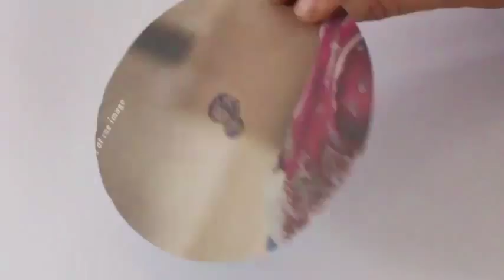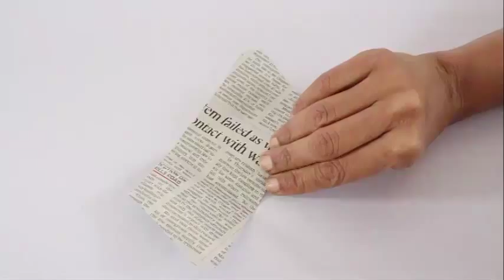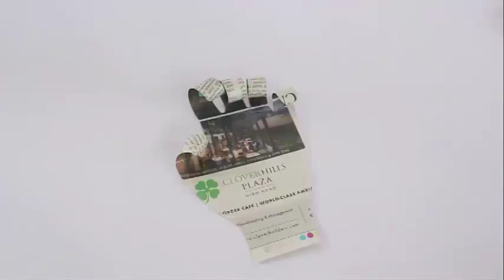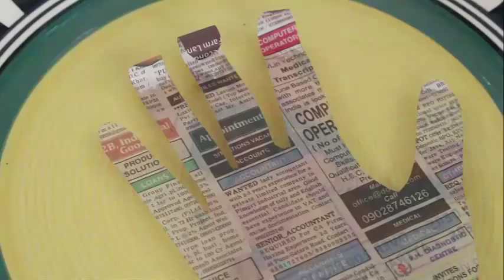Opening Up | Hindi | Fun with Capillaries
In this delightful experiment a close fist cut out from newsprint is placed in water. And slowly the fingers open up! How does this happen? For this you require cutouts of various shapes – hand, spider’s web and a mobile from old newspapers. Here is a circle cut from newsprint. Draw a spider in the middle and also its web. Then cut a six pointed star from this paper. Curl all the six points towards the center. Then place it in a plate full of water. We know that newsprint is made of cellulose – plant material and the fibers act as capillaries carrying water. Soon the newsprint become wet, heavy and flattens out. This is an advertisement of a mobile in the daily newspaper. Once again cut and curl from both ends and place it in water. Soon the newsprint will become wet and the mobile will flatten out.
Finally cut the shape of the palm with all the fingers from newsprint. Curl all the fingers towards the palm. On placing the palm in water the fingers will magically open up! This work was supported by IUCAA and Tata Trust. This film was made by Ashok Rupner TATA Trust: Education is one of the key focus areas for Tata Trusts, aiming towards enabling access of quality education to the underprivileged population in India. To facilitate quality in teaching and learning of Science education through workshops, capacity building and resource creation, Tata Trusts have been supporting Muktangan Vigyan Shodhika (MVS), IUCAA's Children’s Science Centre, since inception. To know more about other initiatives of Tata Trusts, please